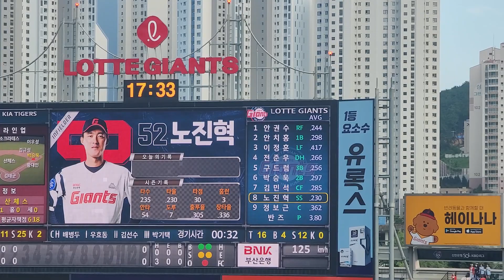롯데자이언츠 견제응원 또다른버젼 만만하니 ㅋㅋㅋㅋ